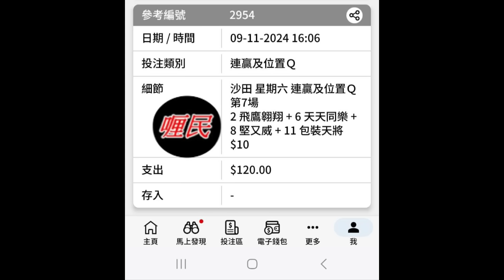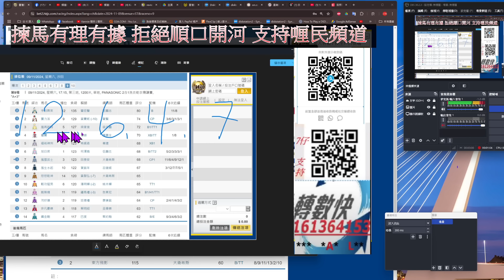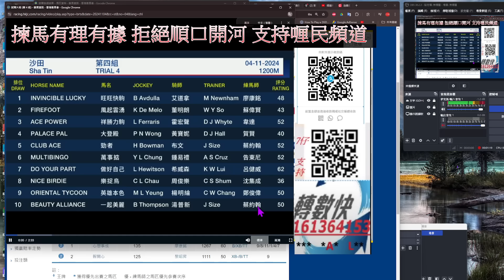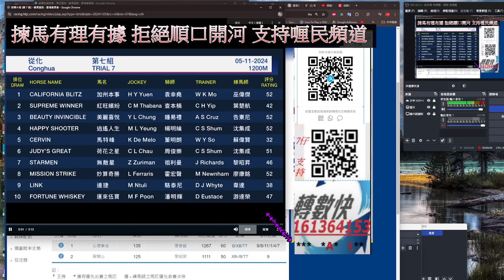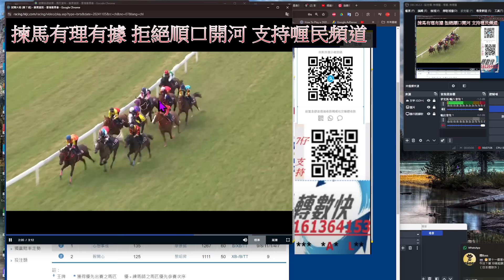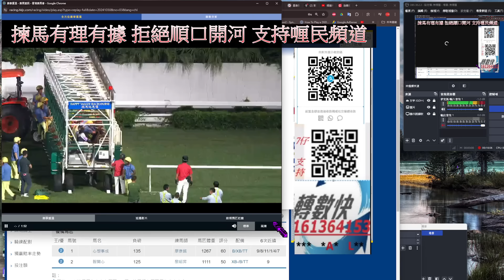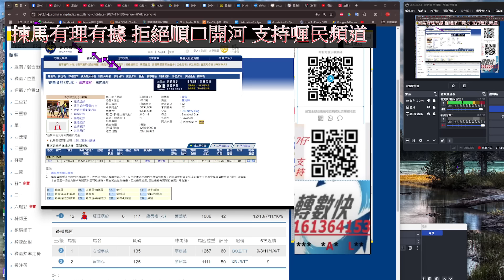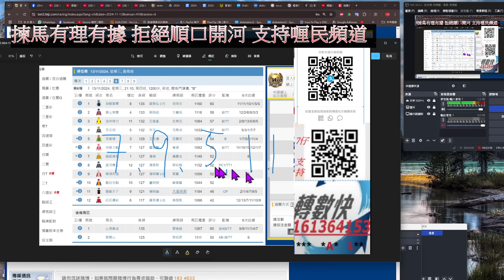【賽馬貼士】2024-11-13 第6塲 喱民 [ 全塲分析 ] 會員尊享 賽馬 喱民 kennie喱民#(市井喱民)